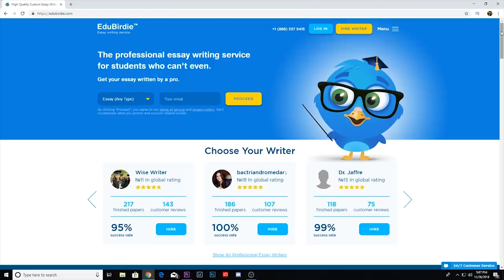PUBLIC MOSHPITS PRANK!: MO BAMBA VS FANETO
Hey Daredevils, hopefully, you like this video :)
We wanted to settle this debate of MO BAMBA VS FANETO. Let us know who you think is better, Sheck Wes VS Chief Keef. Are you a GORILLA IN A F Coupe or SHECK WES